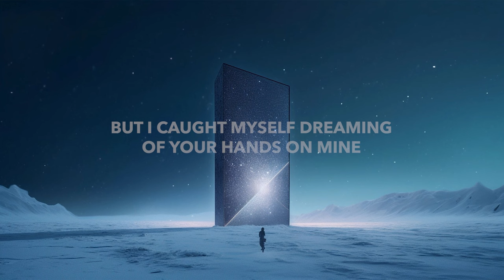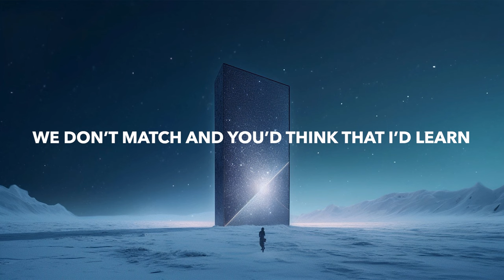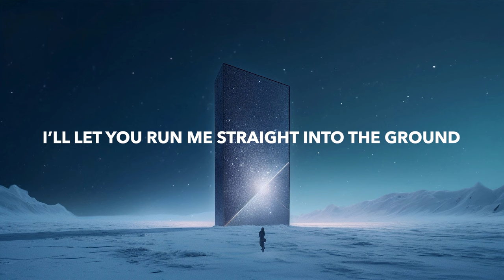William Black - Straight Into The Ground (Lyrics)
💽 Label: Lowly

William Black's new album "The Natur of Hope" is out now, including the following songs:
1. William Black - The Nature of Hope
2. William Black - Straight Into The Ground
3. William Black & Jordan Shaw - Last Forever
4. William Black - Want It All ft. Sofia Quinn
5. William Black & Dabin - In The Cold ft. James Droll
6. William Black - Stay ft. Trella
7. William Black & ILLENIUM - My Own Advice ft. Alana Springsteen
8. William Black & Fairlane - Beautiful Nothing ft. gravn!
9. William Black - Whiplash
10. William Black - Higher Now ft. Linney
11. William Black - Enemy ft. FRND
12. William Black - Lie
13. William Black - Bleed 4 U ft. Luka
14. William Black, Mazare & Point North - Shatterproof

🎤 Lyrics: William Black - Straight Into The Ground
Know that I leave pages unturned
Cross out all the lines that still hurt
But I caught myself dreaming of your hands on mine
And I can’t resist giving us just one more try

Oh we’re going down but we’re falling up
And I know Oh Oh Oh
Cause we’re crashing now don’t know how to stop
And I can’t Oh Oh Oh

And I know I’ll be hitting my rock bottom
Laying next to you
I’ll let you run me straight into the ground

Catch on fire cause I miss how we burn
We don’t match and you’d think that id learn
That nothing really matters when it's done and said
All that really matters is I can’t forget
And you can’t forget
How it feels to give in just one last time